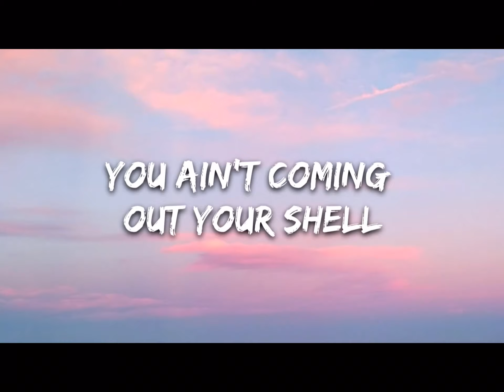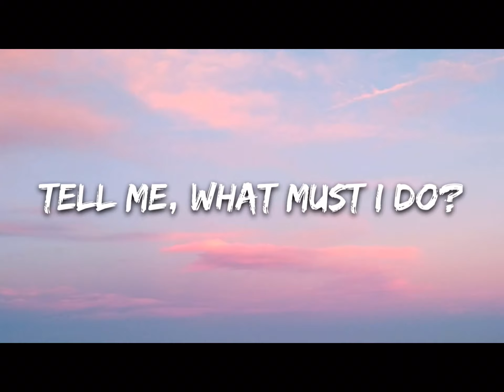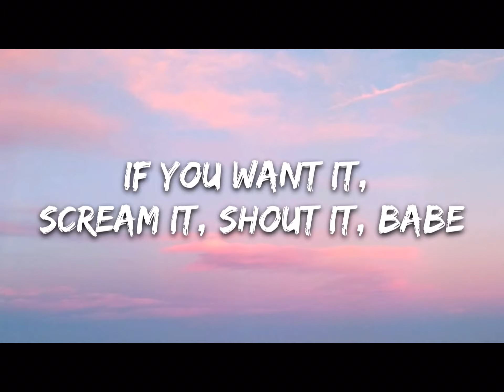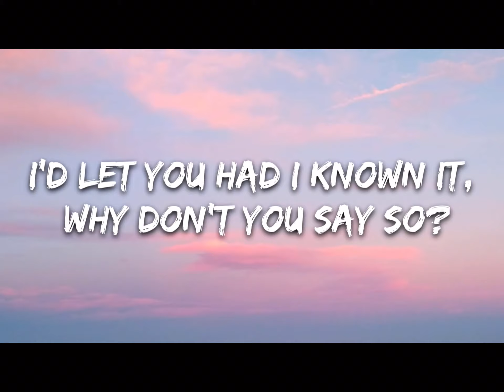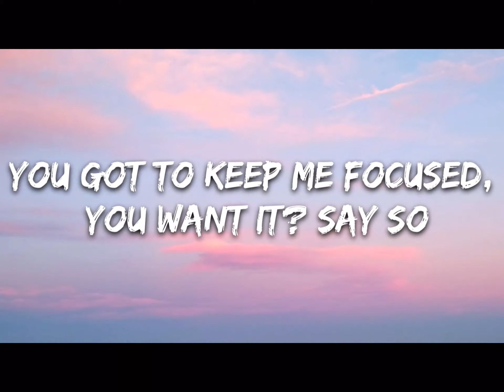Dojo Cat - Say So (Lyrics)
Listen to music stay active do something creative with your kids.